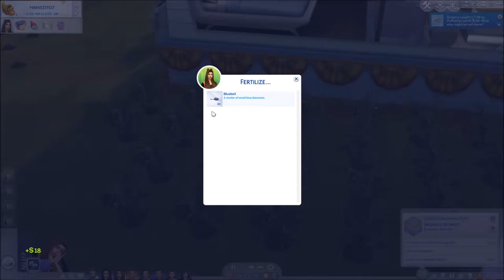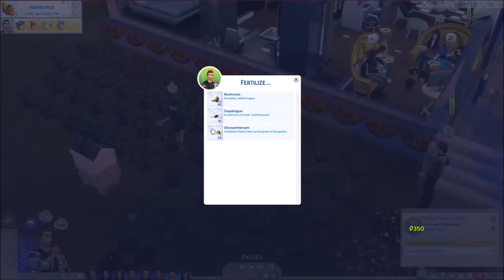Part 18//Harvest Fest Fail//Big Family, Little House Challenge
This family does not know how to care for themselves, hopefully I can get them on the right track to acquiring more helpful points to make their lives easier...along with mine!